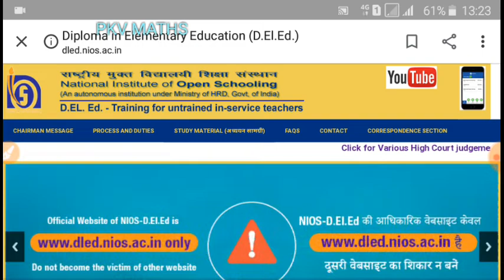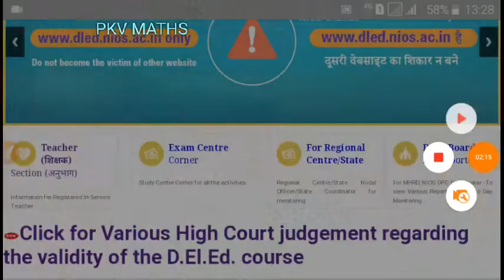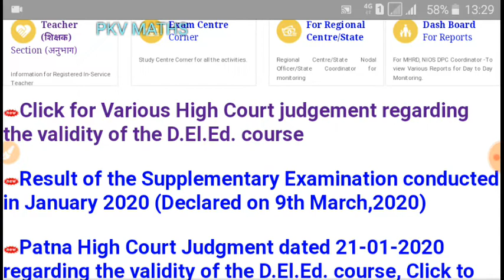NIOS DELED BIG BREAKING NEWS शिक्षक नियोजन 2020 बहाली शुरू PRIMARI शिक्षा निदेशक रंजीत कुमार का बयान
बिहार शिक्षक बहाली BREAKING NEWS 2020 प्राथमिक शिक्षा निदेशक Dr.रंजीत कुमार का बयान, इस VIDEO में आखिर कब शुरू होगा बहाली nios deled शिक्षक नियोजन आपका अपना चैनल PKV maths please subscribe chanel PKV maths and press bell icon. like comments and share. thanks for watching videos. NIOSDLED shikshakniyojan pkvmaths mhrd ncte # biharshikshakNIYOJAN